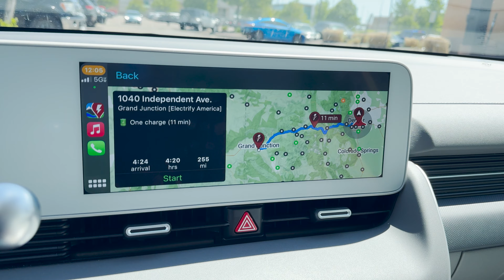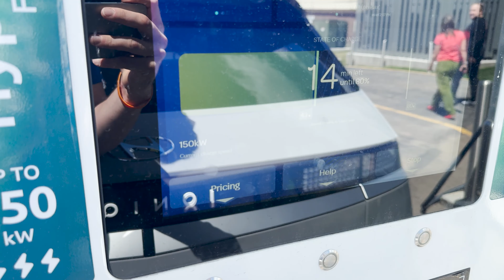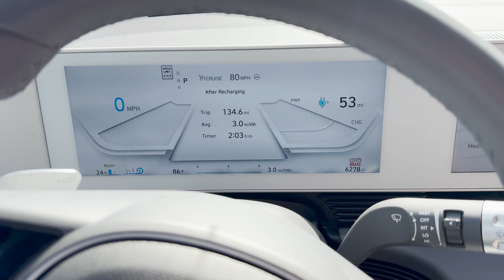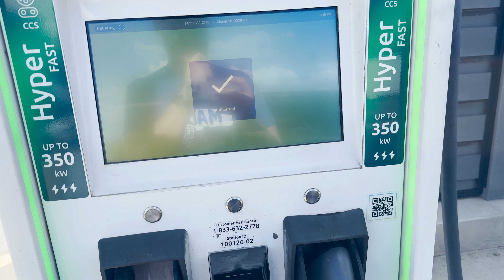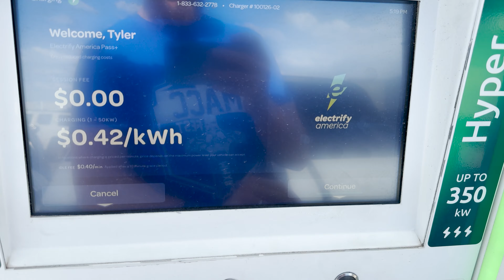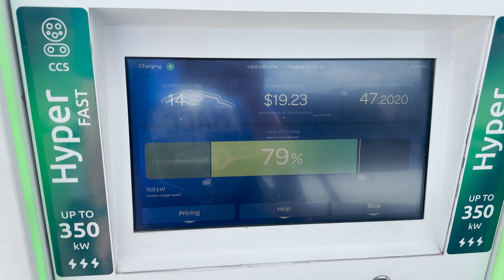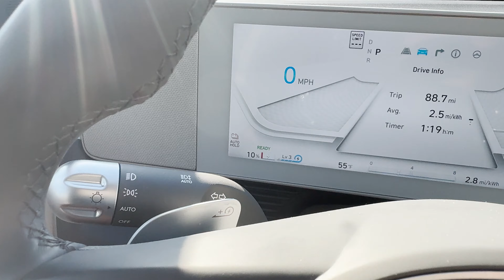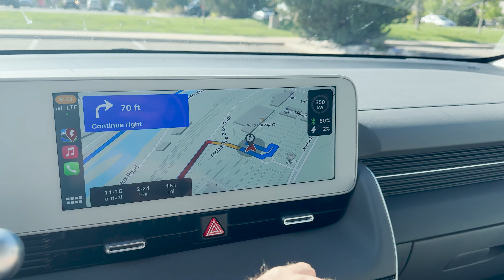EV Roadtrip Through the Rockies with the Hyundai Ioniq 5! Denver to Grand Junction and back!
In this video I roast trip from Denver to Grand Junction and back in the Hyundai Ioniq 5! Let's get into it!

Apps Used on the Average EV:
-Windy
-A Better Route Planner
-Chargeway
-Plugshare

Here is a link to different Thule Roofboxes. We have the Force XT L